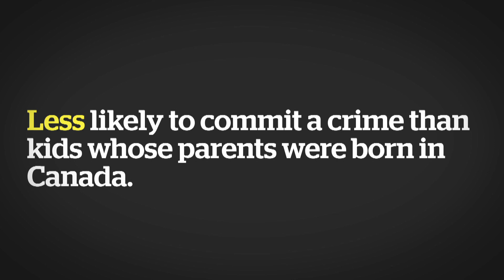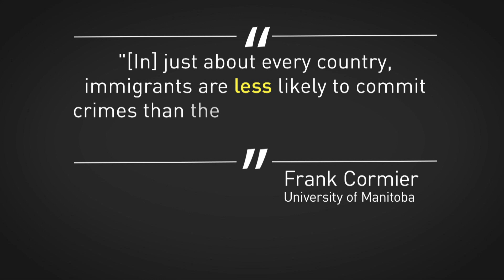Does immigration increase crime?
According to polls, about a quarter of Canadians believe that immigration increases crime. The CBC’s Catherine Cullen explains the research that shows the contrary.

The symbolic violence of the crime-immigration nexus: migrant mythologies in the Americas